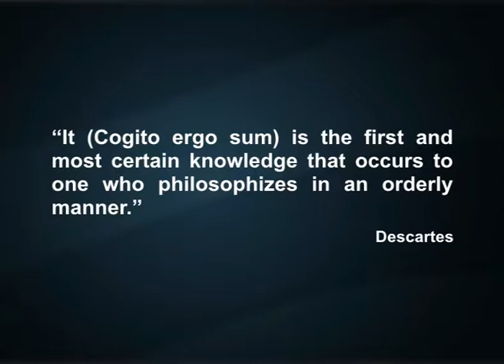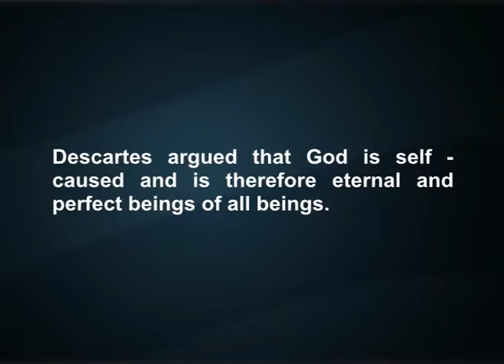PH-108 vid5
CARTESIAN METHOD